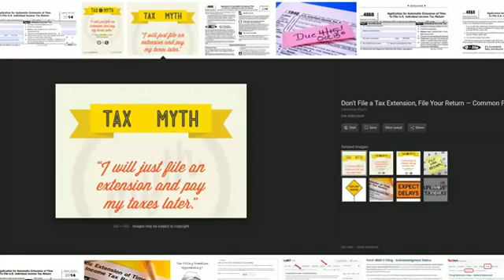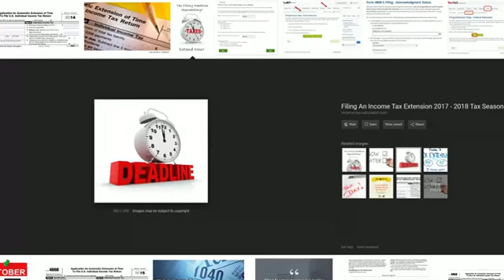Corey & Associates Tax Accounting Services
Not to late to file your tax return. Or file an extension

Check out FLStart.com - For more information. We offer a free 30 minute consultations

Services

* Accounting
* Bookkeeping
* Corporations
* Start Business
* Small Business Coaching
* LCC
* Online Marketing Coaching
* And more